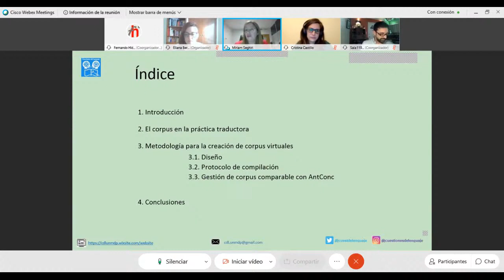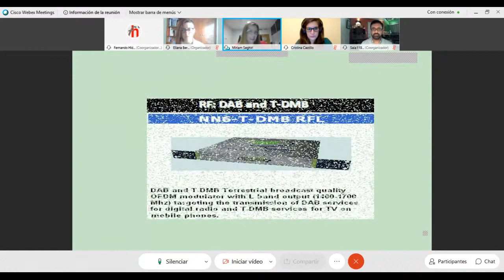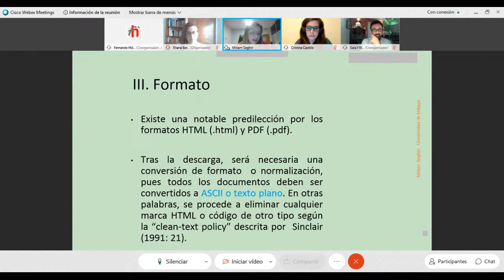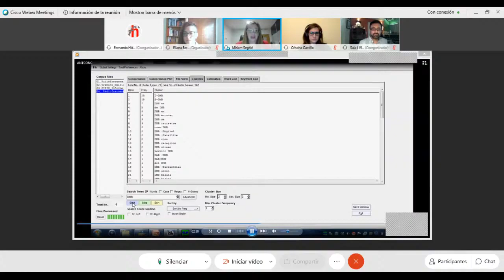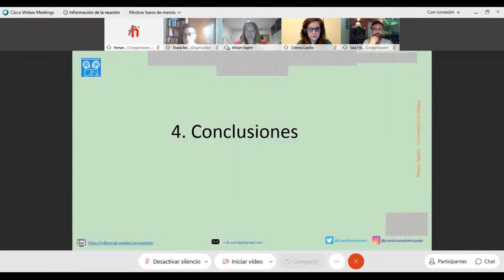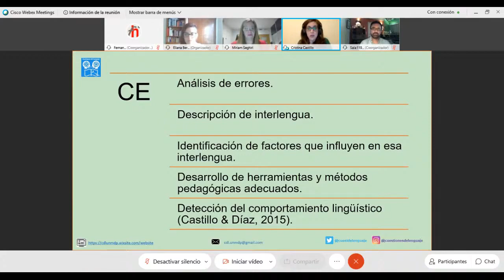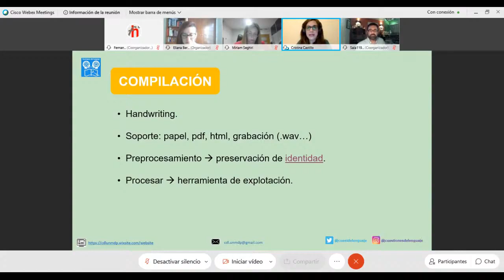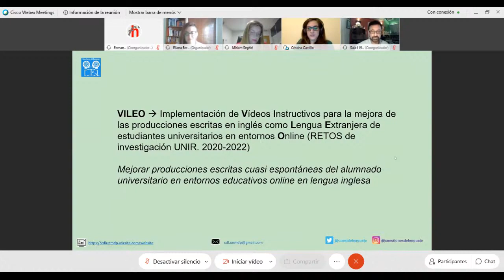1° Jornadas Internaciones de Traducción e Interpretación 18-9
Mesa: TERMINOLOGÍA

- Traducir en el siglo XXI: beneficios del uso de corpus virtuales para el traductor | Miriam Seghiri

- Corpus de estudiantes: de la teoría a la práctica | Cristina Castillo Rodríguez